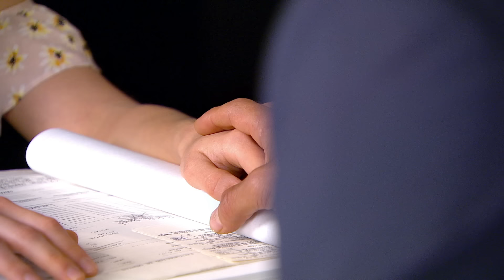Así en el Barrio como en el Cielo | Capítulo 22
Los López López y los Ferrara son dos familias completamente diferentes. Mientras una consigue tener éxito profesional y convertirse en una familia millonaria, la otra pasa de tener una situación económica privilegiada a perderlo todo. La suerte de ambas cambia cuando de repente y por casualidad, logran conocerse.

Así en el barrio como en el cielo es un cuento sobre los altibajos de la fortuna y el amor, sobre la impredecible vida. Una historia que pone en evidencia que las personas, sin importar su clase social, se asemejan mucho más de lo que a simple vista parece, y que para ejercer con solvencia todas la virtudes y todos los pecados, la única condición es ser humano, sin importar la clase social.